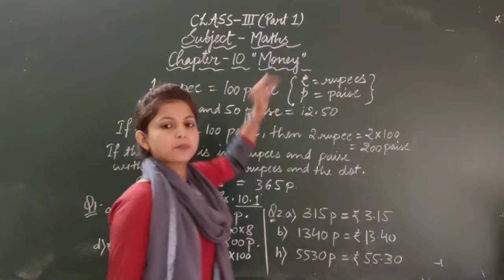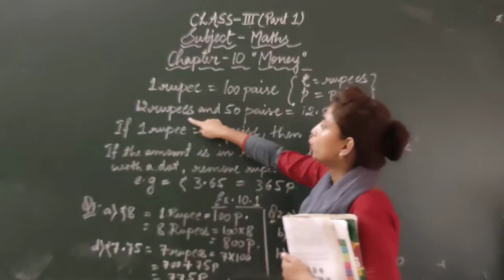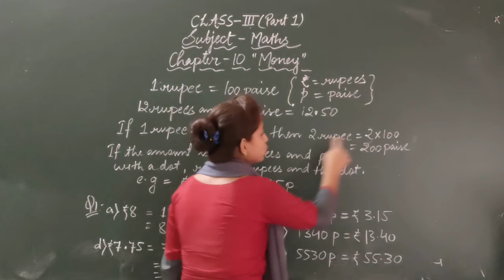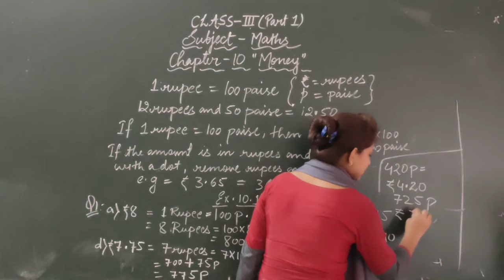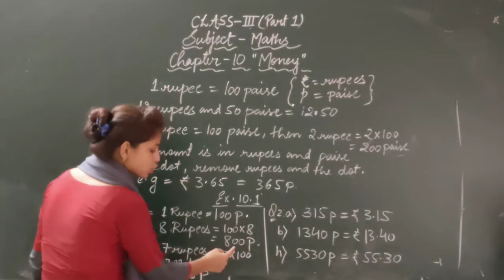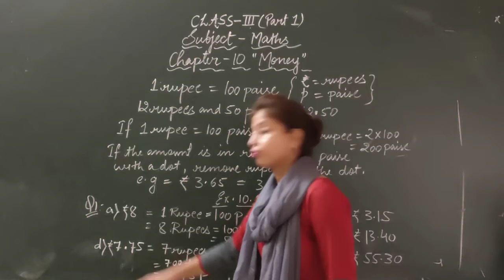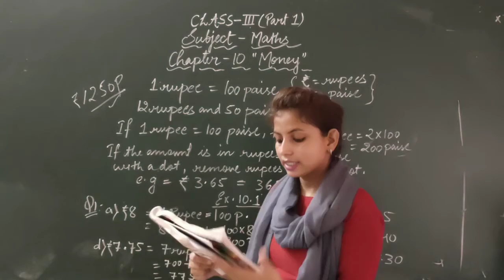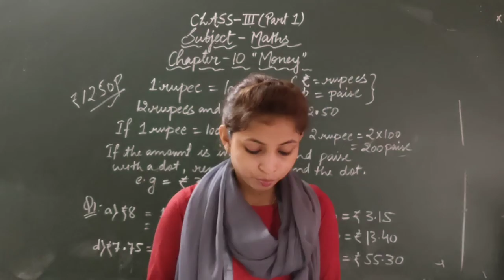Zenith Class III Maths Chapter 10 Part 1